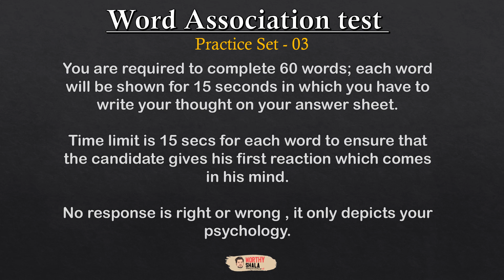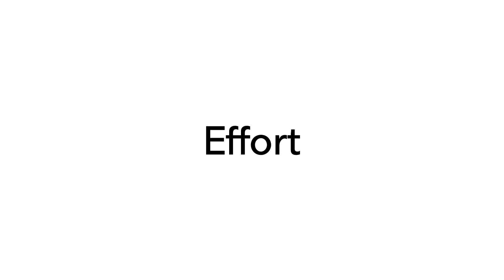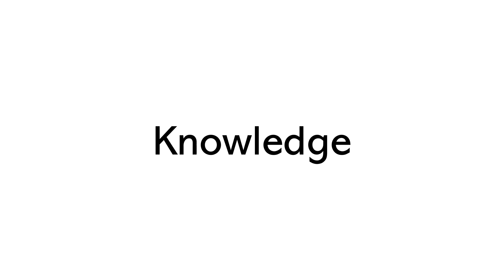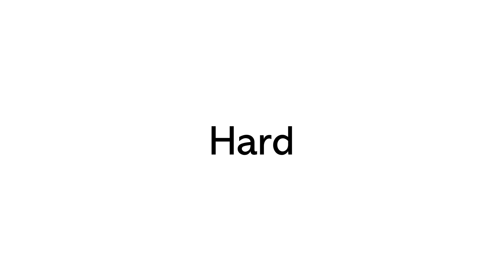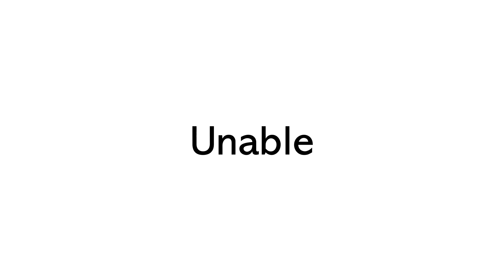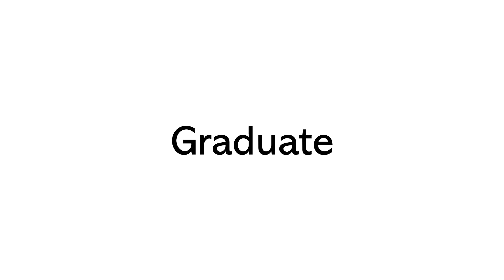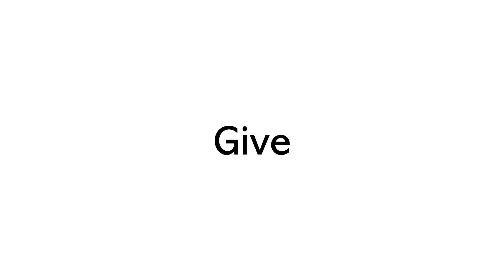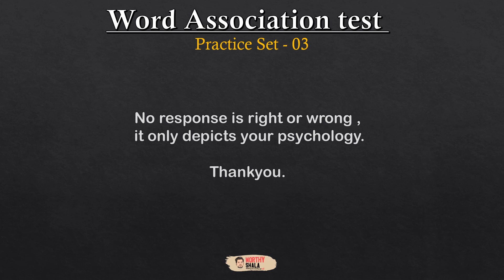Word Association Test | WAT Practice Set - 03 | SSB Psychology | NDA CDS AFCAT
🔥🔥 KALKI : Mujahid - ऐ - SSB 🔥🔥

😇😇 Complete Full length SSB Course 😇😇

😍😍 For Free !! 😍😍

🔥🔥Golden chance🔥🔥
Get mentored for Free by Akshay Badola Sir, an Ex-NDA Air Force Cadet, who has also recently got AIR 1 in UPSC CAPF 2020.